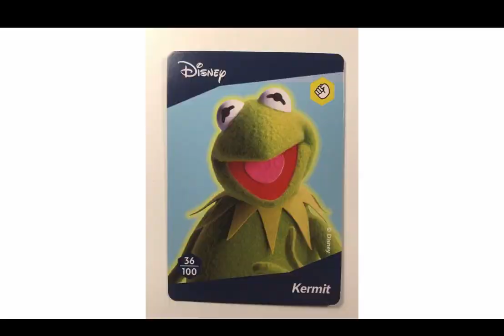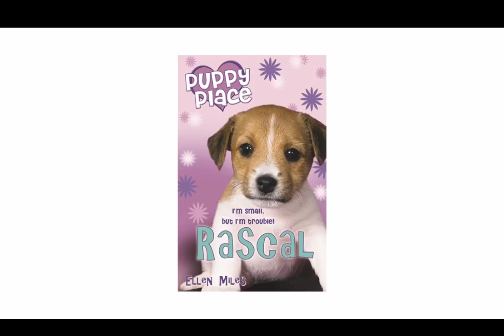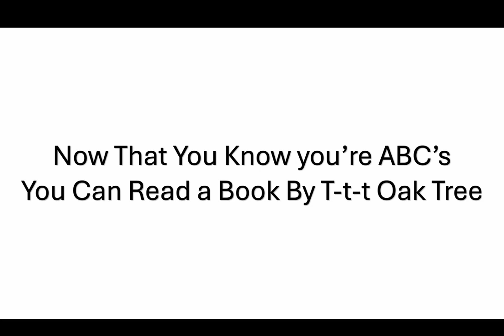20 June 2024